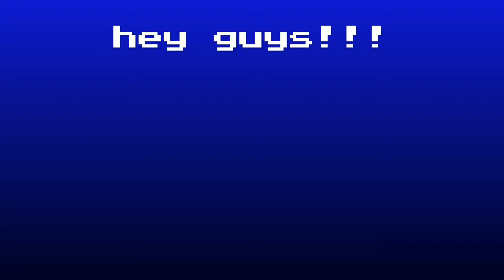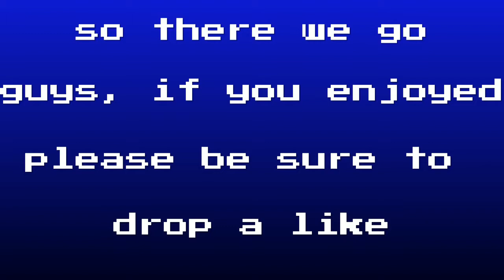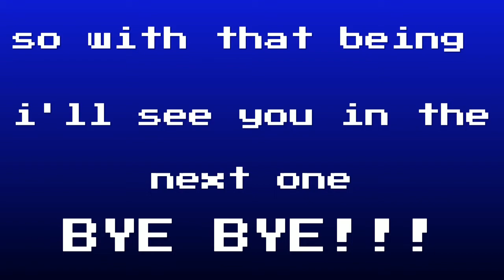Epic sax guy minecraft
Note: i did not invent this noteblock song, i builded it, but i did not invent it here is the link to the original maker